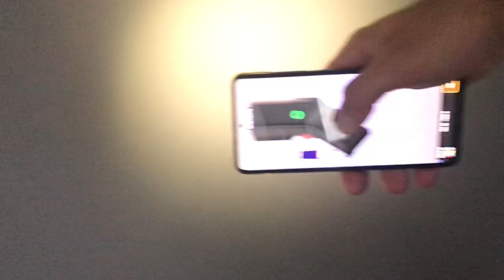Stun Gun & Taser Prank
Introducing the ultimate stun gun app, designed to bring you the excitement and thrill of using an electricity weapon without the danger or risk. Our app is perfect for anyone looking to experience the rush of wielding an electric shock weapon whether it be for self-defense, entertainment, or just for a fun shocker prank.